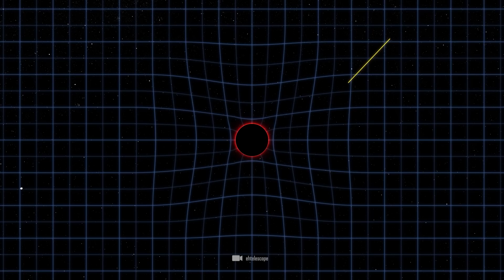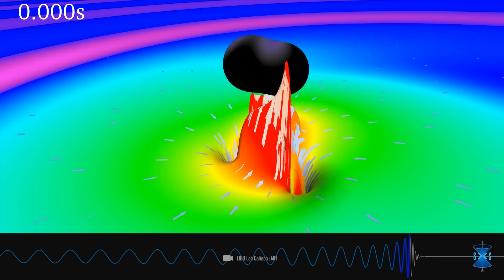Scientists Have Finally Announced the First Real Image of a Black Hole!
Can you imagine that there are gigantic black stars in space that science theoretically knew existed long before they first saw the dark giants with their own eyes?

Until the first photo of a black hole was available, 100 years passed. Hold on tight, we're going to show you a whole new dimension of the black giants in the cosmos.